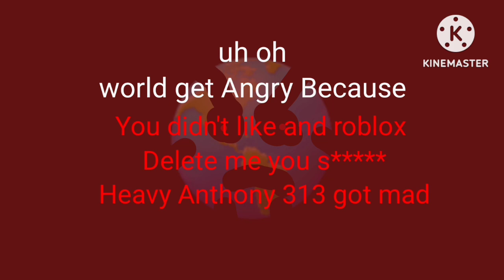t not Listening mom t dad t Make t gone Forever gets Grounded